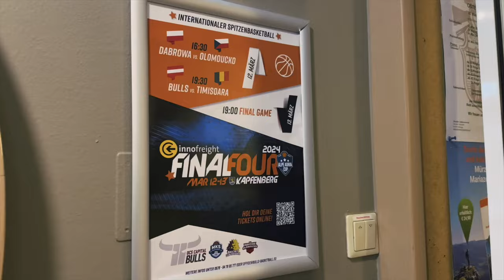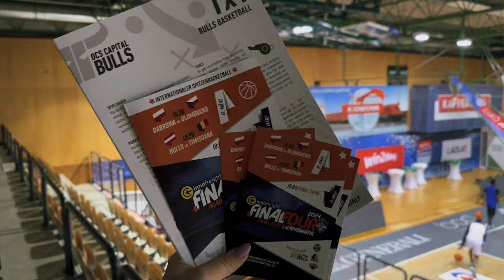Final Four Alpe Adria Cup '24 🏆 | VLOG - część 1